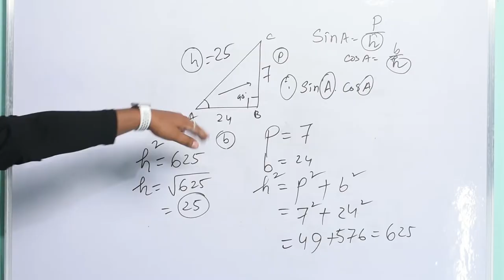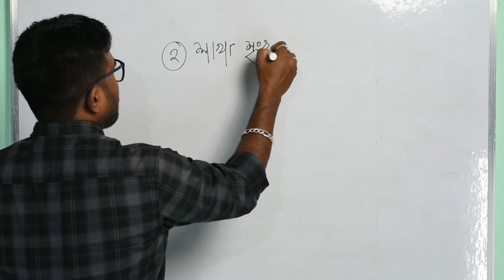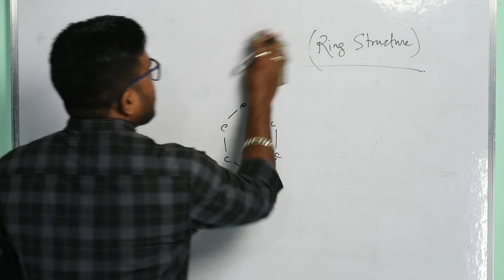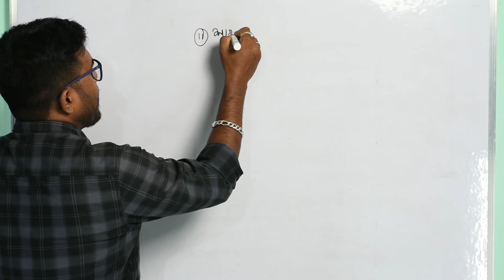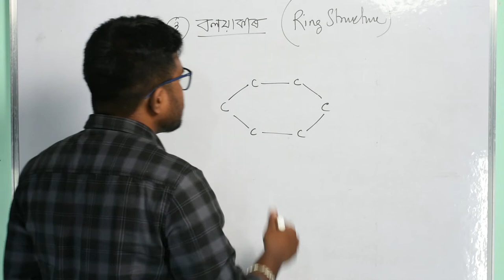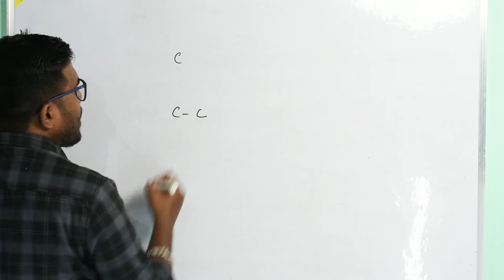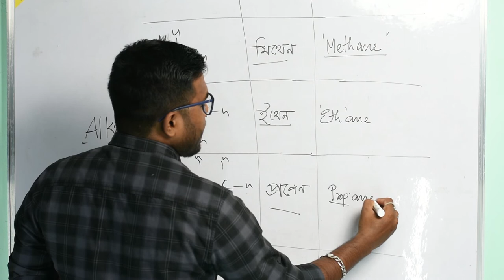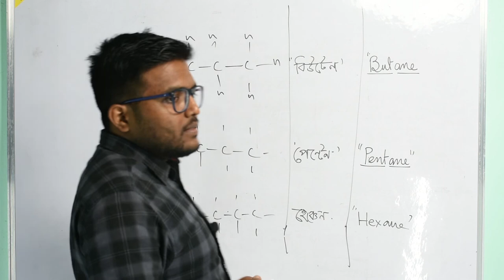Carbon and its Compounds in Assamese for Class 10 | কাৰ্বন আৰু তাৰ যৌগ | Part-2 | SEBA | HSLC CBSE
Carbon and its Compounds in Assamese for Class 10
 কাৰ্বন আৰু তাৰ যৌগ
| Part-2| SEBA |

BETTERMINDS TUTORIALS